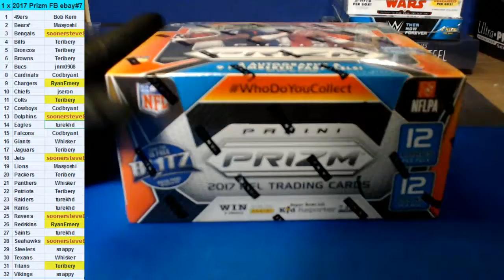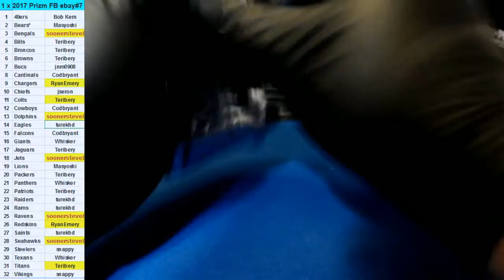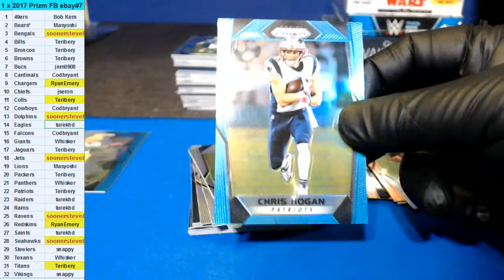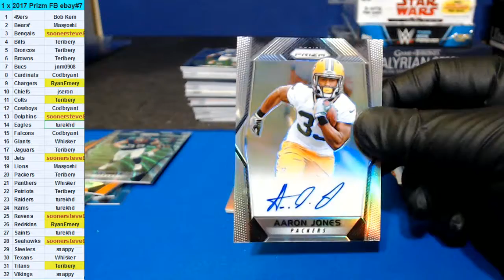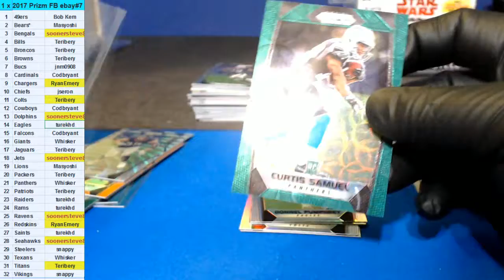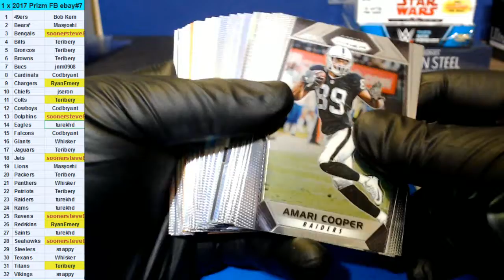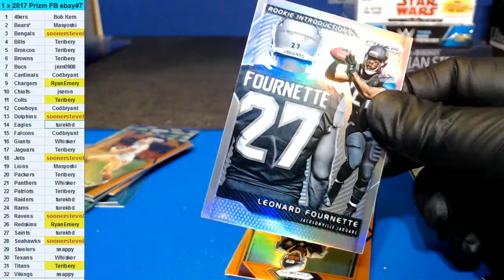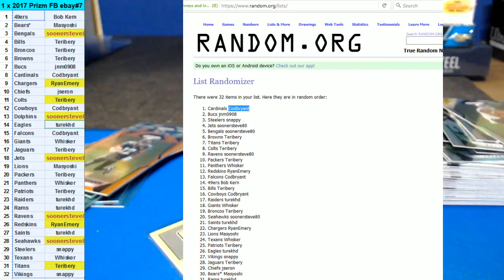11/01/2017 Ebay Break #7 1 box 2017 Prizm